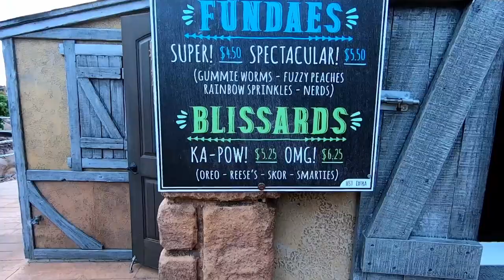I BROKE the BOAT (not really) So I Went Golfing August 2022 Vlog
Send Mail To:
Larry Johnson